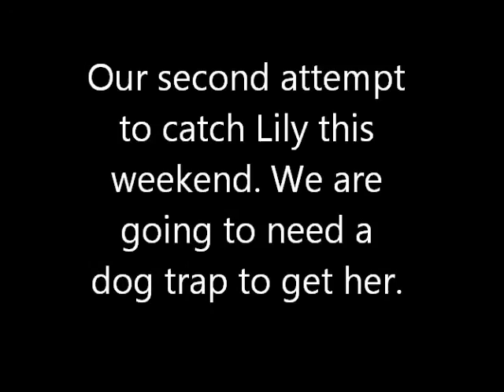Lily visit2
Trying to catch a dog who needs help!